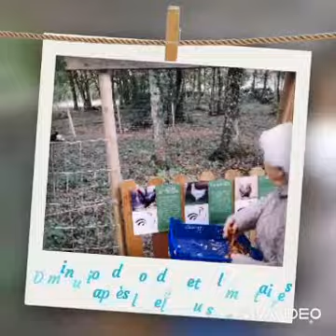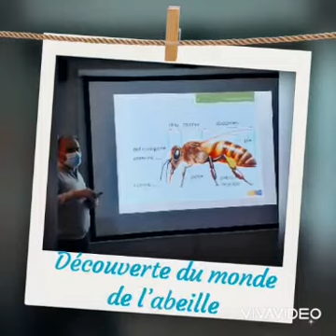Concours MDRS 2021-2022 KORIAN Chamtou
"Soucieux de l'écologie et de la biodiversité de notre environnement, notre résidence Korian Chamtou, oeuvre depuis de nombreuses années dans une démarche éco-responsable pour le plus grand plaisir de nos résidents."

C'est donc tout naturellement que cette résidence a souhaité participer au grand concours MDRS "des maisons de retraite pas comme les autres".

Pour en savoir plus sur le concours, rendez-vous sur la page du Concours MDRS
A partir du 1ier novembre, VOTEZ pour votre résidence préférée et laissez votre commentaire sur le site MDRS